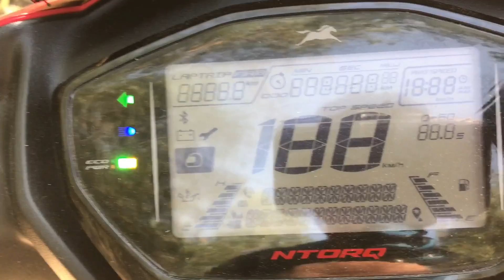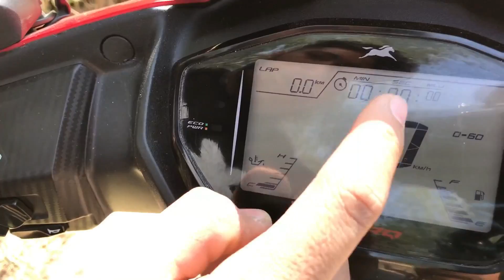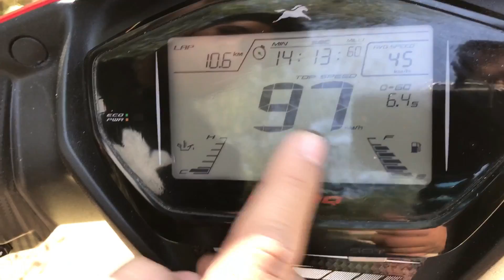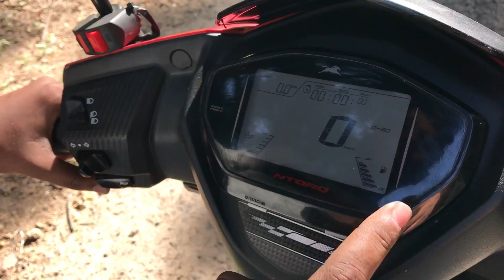Tvs Ntorq Review | Watch Before You Buy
In this Video We are gonna review Tvs Ntorq And we will do Comparision video on Tvs Ntorq and Aprilia sr 150 in our upcoming videos
Owner of scooty - Harsh Lagyan
He has channel also - Dharmik rider